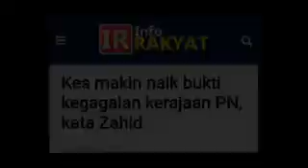WOW!!!ZAHID KEMUKAKAN BUKTI BARU KEGAGALAN KERAJAAN!!